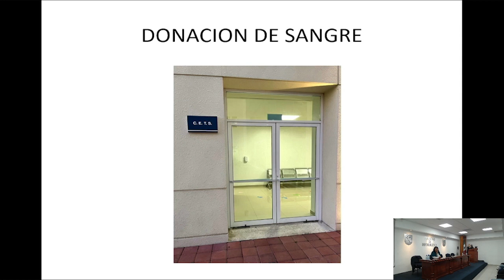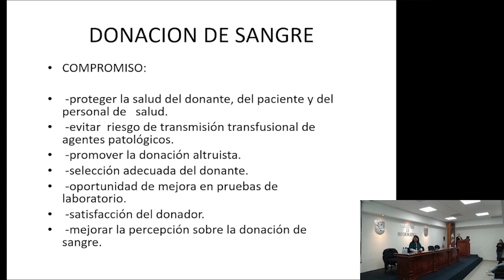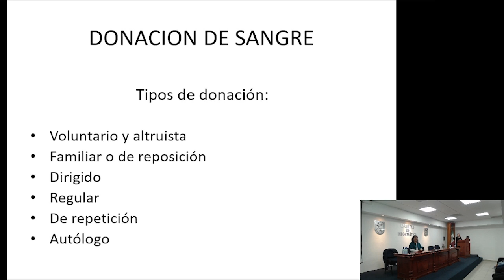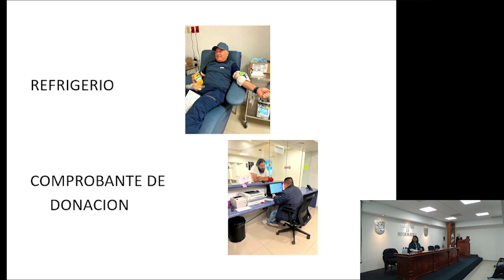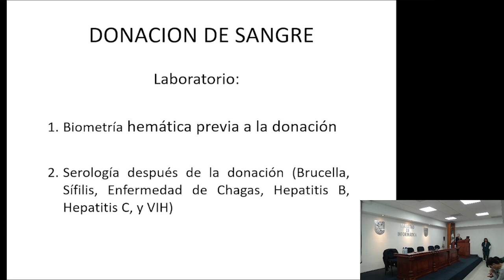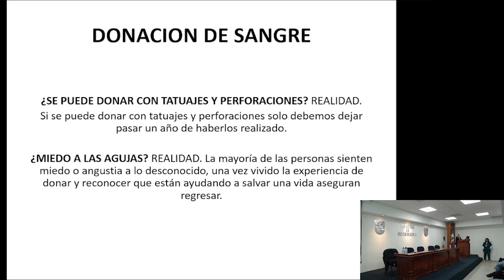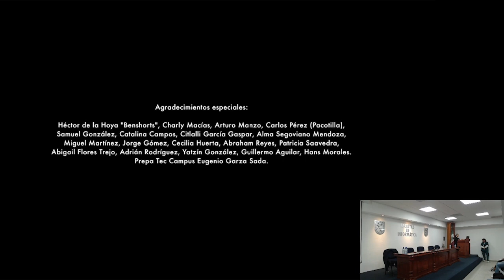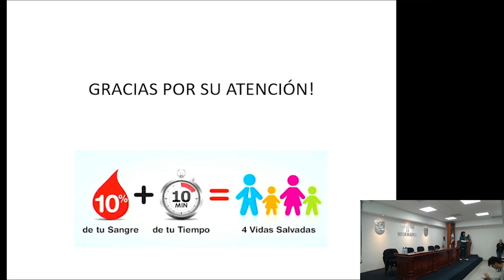Presentación del programa - Corazón Troyano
Presentación del programa "Corazón Troyano", por parte de la Coordinación de Deportes de la Facultad de Informática y el Banco de Sangre del nuevo Hospital General del Estado de Querétaro.